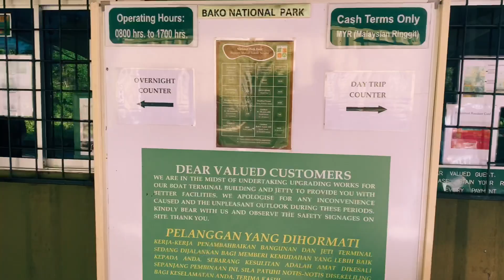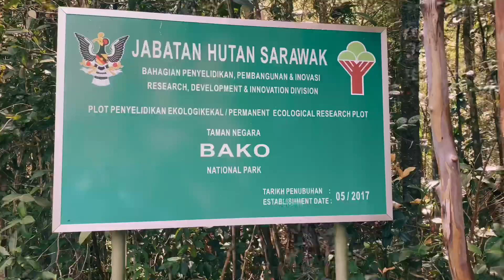HIKING AT BAKO NATIONAL PARK, SARAWAK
Bako National Park is a national park in Kuching Division, Sarawak, Malaysia. Established in 1957, it is the oldest national park in Sarawak. It covers an area of 27.27 square kilometres (10.53 sq mi) at the tip of the Muara Tebas peninsula at the mouth of the Bako and Kuching Rivers.

The most famous of them is shaped like a cobra's head which can be spotted on a boat ride from the headquarters or one of the beaches.

Bako is one of the smallest national parks in Sarawak. However, it features multiple biomes (including rainforest), abundant wildlife, jungle streams and waterfalls, secluded beaches, and trekking trails. A network of 16 marked walking trails of different lengths allows visitors access. In addition, various beaches are accessible by boat from Kampung Bako or Teluk Assam, as well as a geologically interesting sea stack rock formation. The range of attractions and activities in a compact area have made Bako one of the most popular parks in Sarawak.

How to getthing there?
A 45-minute (37 kilometers) drive from Kuching to Bako village (Kampung Bako). From there boats can be chartered at the terminal for the 30 minute ride to the Park HQ. Upon arrival visitors are required to register at the Park HQ.  You should contact your travel agent for reservations.